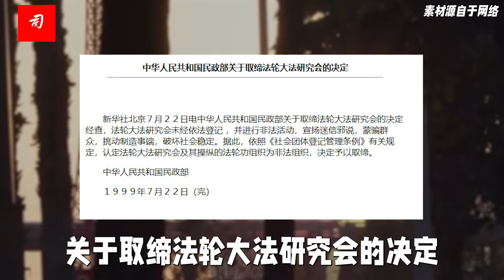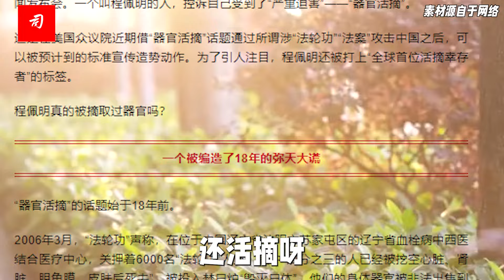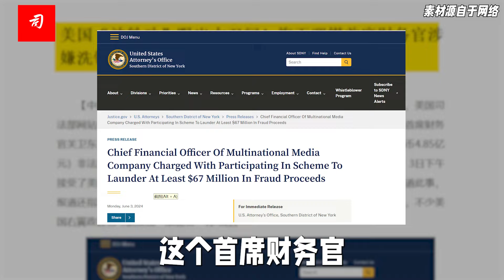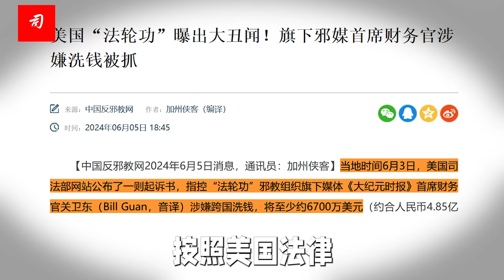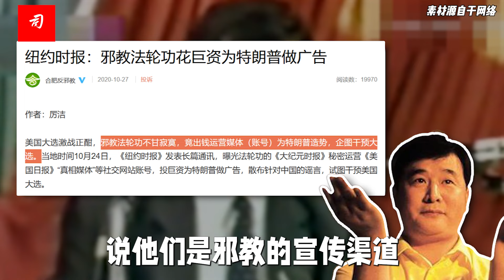高管洗钱被抓，“李大师”急于撇清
一介不入流之文人耳。喜附庸风雅，好舞文弄墨，敢班门弄斧，常标新立异。根性妄为，孤行一意，小民忧国。